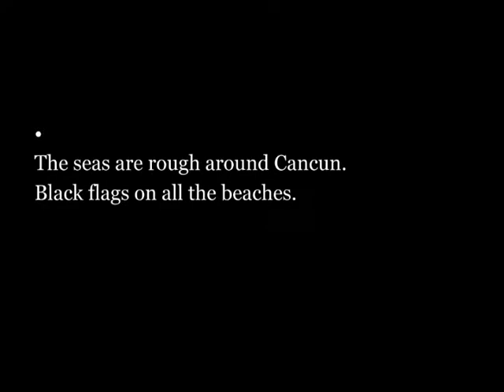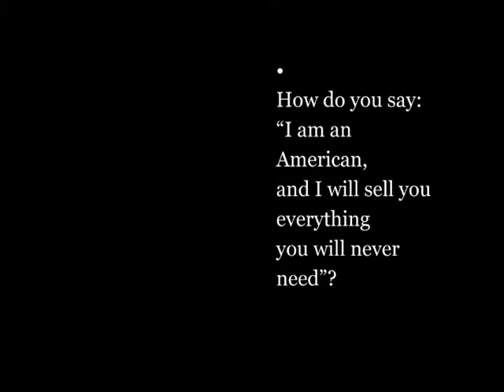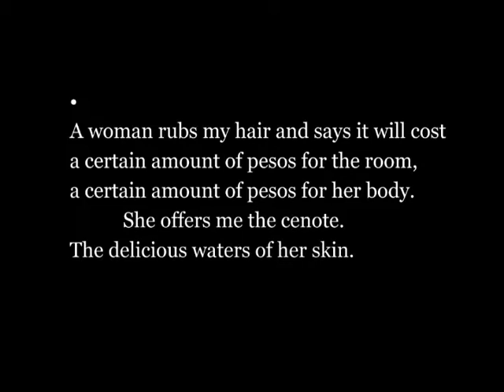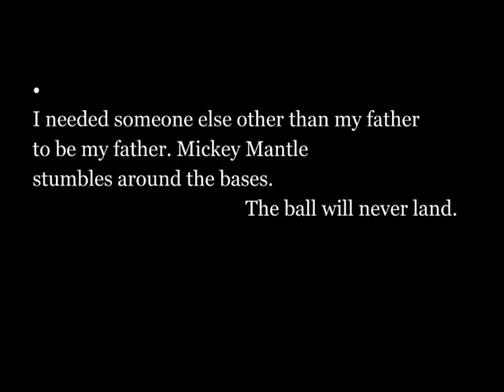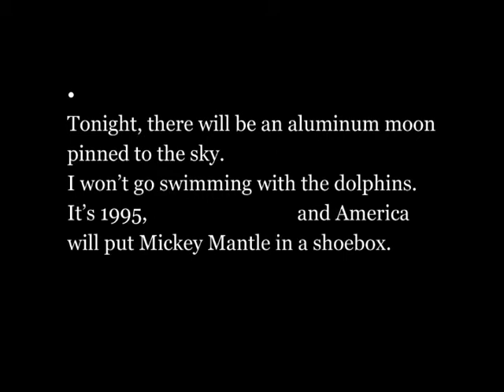Mickey Mantle Sees Isabel Allende Holding the Head of Hermann Hesse as he Dreams of Mother Eve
Patrick Lawler
presented by Many Mountains Moving Press